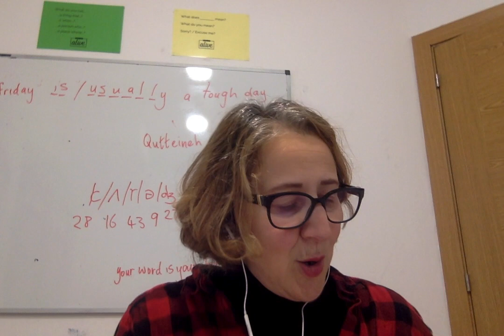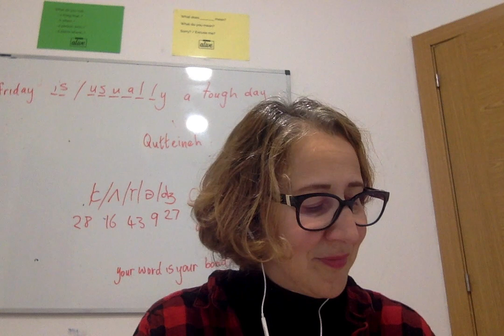Feb 23 2024 Jakoba